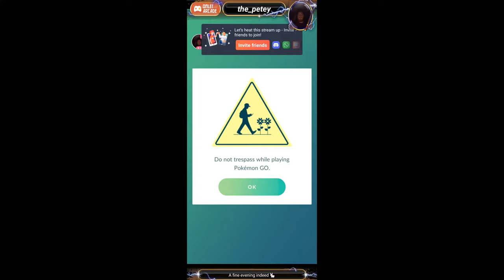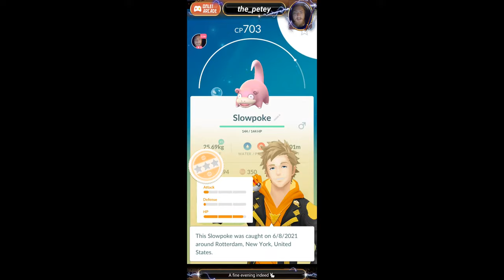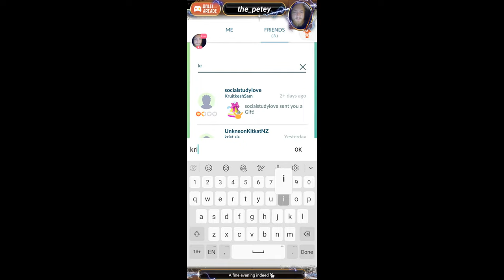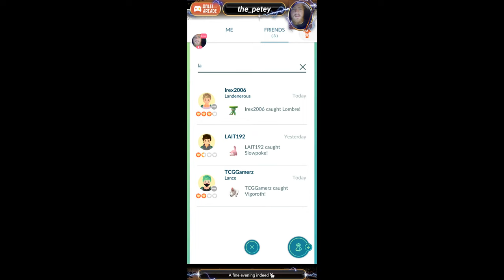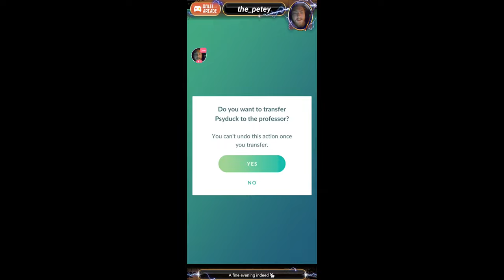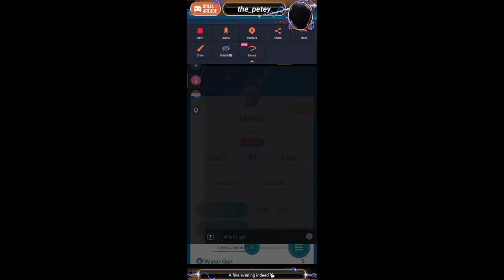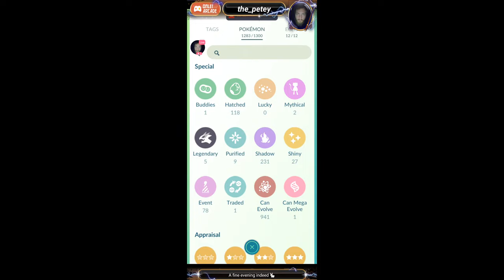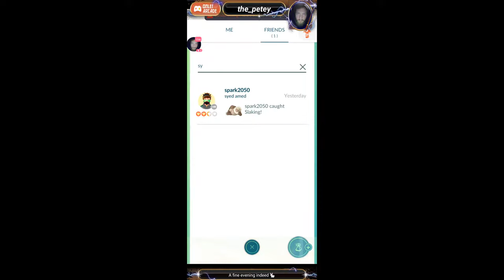Petey's Pokémon GO Adventure - 6/8&9/21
Follow me yo:
Trainer Code: 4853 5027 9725